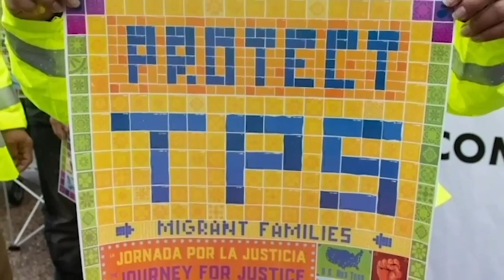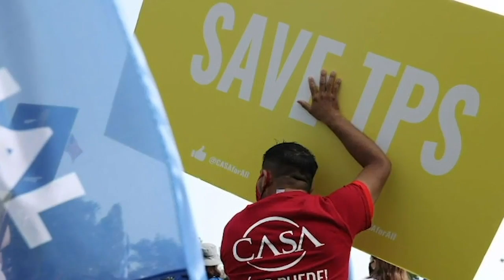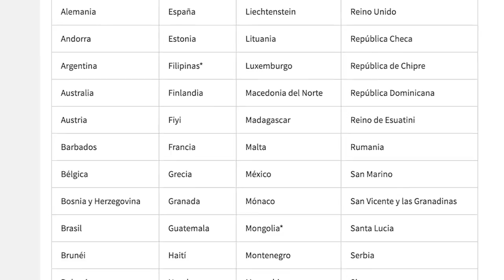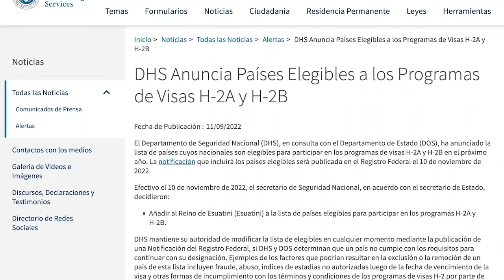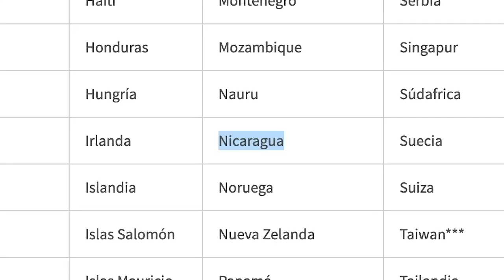El limbo migratorio de los nicas en EE.UU: El TPS, solicitantes de refugio, y las visas de trabajo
Los miles de nicaragüenses que siguen llegando a Estados Unidos, huyendo de la represión estatal del régimen orteguista y la crisis económica tienen diversas alternativas, además de la solicitud de asilo, para regular su situación migratoria, explicaron especialistas en esta entrevista.